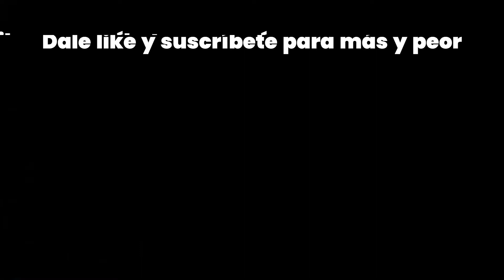MI PRIMERA VEZ EN PC | FORTNITE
No olvides apoyarme con un hermoso like y una suscripción.